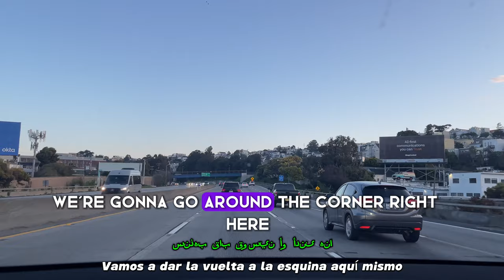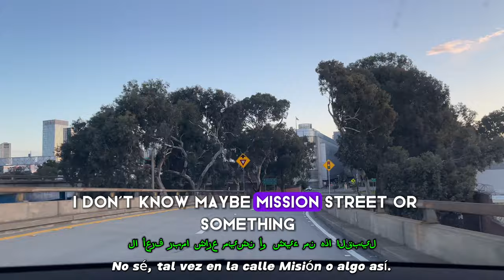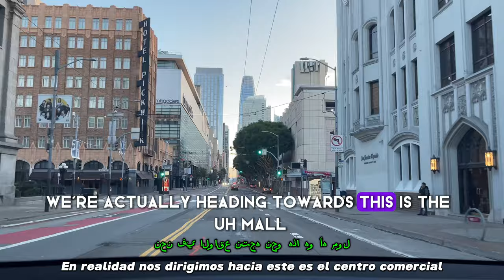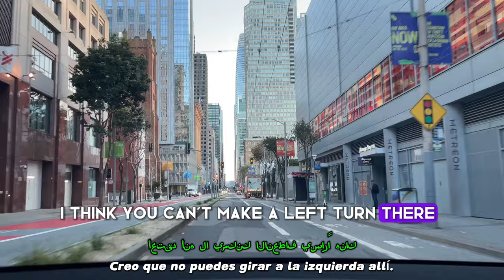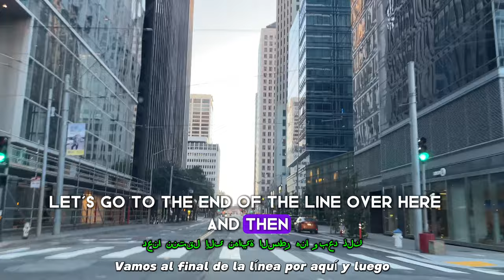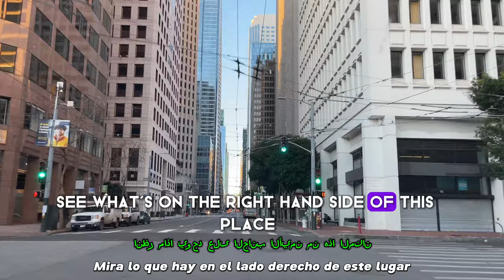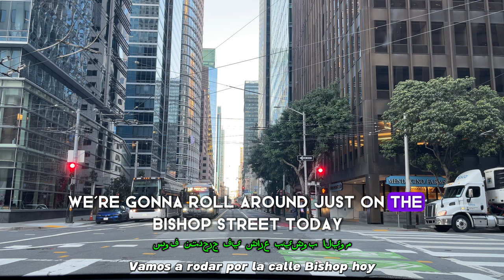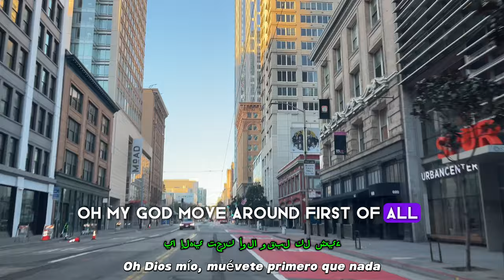4k[Drive] San Francisco Soma A.M Mission St Cruise w/commentary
Driving in San Francisco Soma District in the Morning,  Mission St. Cruise

Driving in the Tenderloin SF in 4k

Today I came to San Francisco early morning around 7AM.  Lets enter the city from the 101 and we go down to Mission st, in downtown.  They call this district Soma, South of market.  We cruise mission street from 7th street towards the financial district.  Enjoy

☞The Tesla lineup is more affordable than you think and Model Y currently starts at $35,490 after federal tax credits (excluding taxes and fees)

⏰ Timecodes ⏰
Inset timecodes here (ie. 0:00 - Title of )

I appreciate every one of you for viewing this video.  Thanks again and hope you enjoy my recommendation.